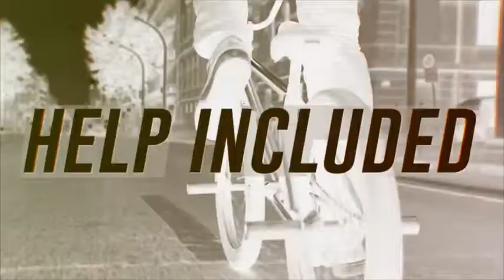After Effects Template - Urban Promo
© swati_creations

Project Features:

- 15 Placeholders for Video
- 14 Placeholders Text
- No Plugins are required
- Easy Colour options
- Well structured
- Drag and Drop Video

Urban Promo. Its Very simple and well-organized project, It is stylish with the modern style. This project is Perfect solution for Fashion Promo, Brand Launch, Model Portfolio, Company Portfolio, Designer Profile, Fashion Shows, Channel Opener, Channel Promo, TV Show Opener, Tv Show Titles Sequence, sports